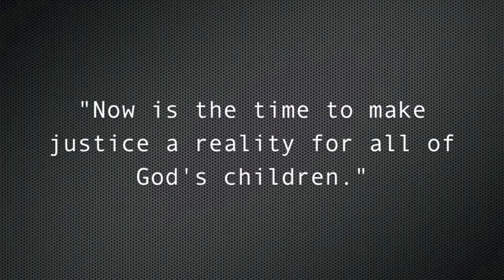Diversity in Hibbing High School - Does "The Dream" live on?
This video was made for the "I have a Dream" Video contest. Below is the information about the contest.

SHOW US WHAT THE "DREAM" MEANS TO YOU
As part of Human Rights Week, the Minnesota Department of Human Rights (MDHR) is sponsoring a video contest to hear from youth across the state about their take on Martin Luther King, Jr.'s "Dream" and what its ideals mean to them in their lives today. Finalists will be honored the first week of December during Human Rights Week in Minnesota and their videos will be showcased by MDHR on YouTube. Commissioner Lindsey will recognize the finalists at their school and discuss diversity and Dr. King's Dream with the student's class.
BACKGROUND
On August 28, 1963, more than 200,000 Americans gathered in Washington D.C., for a rally known as the March on Washington for Jobs and Freedom to shed light on the political and social challenges faced by African Americans across the country. The march culminated in Martin Luther King, Jr.'s "I Have a Dream" speech where he expressed, "I have a dream that my four little children will one day live in a nation where they will not be judged by the color of their skin but by the content of their character."
CHALLENGE
Videos should creatively show how participants view race, diversity and the ideals of Martin Luther King, Jr.'s dream today in their life, their school and their community.
Contest Details
· Eligibility: youth in grades 4-12 and adults ages 18-25
· Video length: 30 seconds to 2 minutes
· Upload your video to You Tube, Vimeo, Dailymotion or other video hosting site
· Download rules and entry forms from the MDHR web site
· Deadline: November 16, 2013, everything must be received